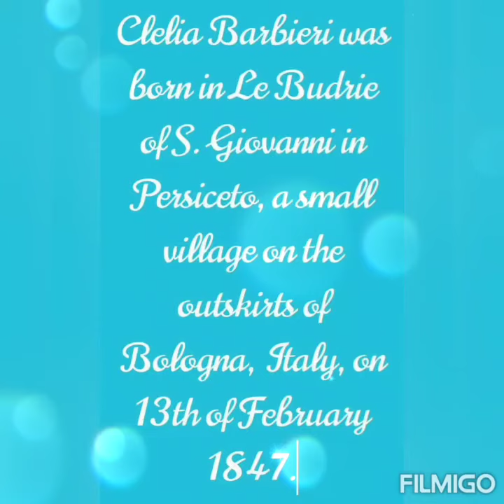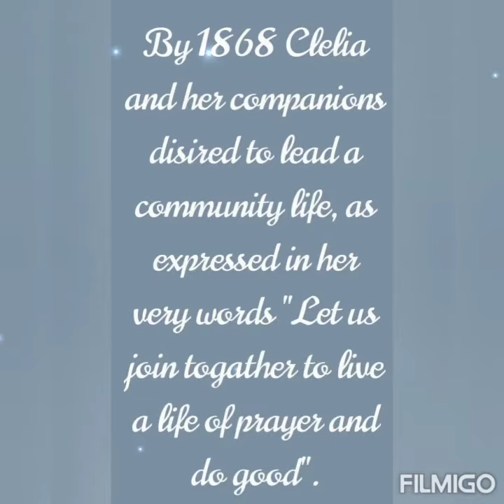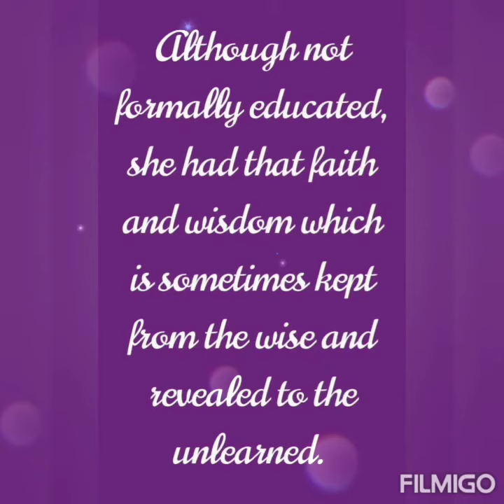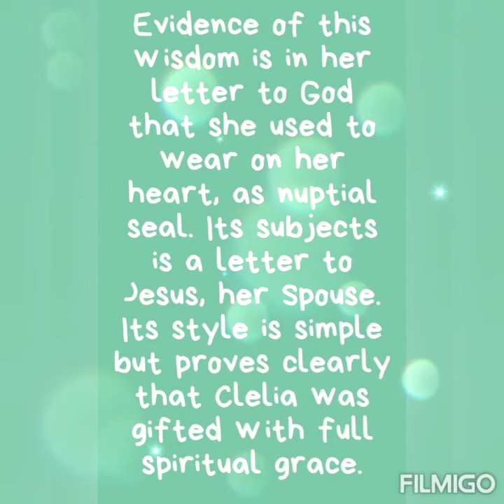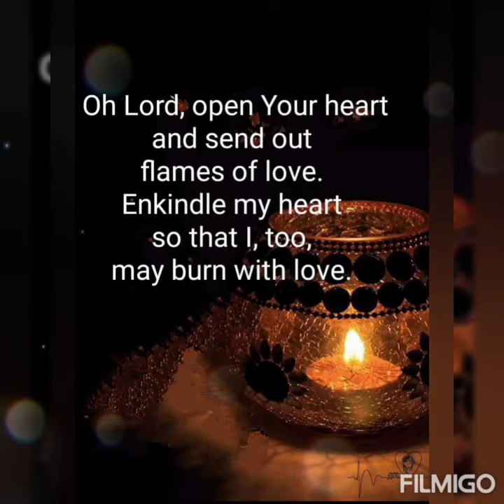31 January 2022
Oh Almighty God
You know my desire is to love you and to try to never offend you, but my unworthiness is so great that l often offend you Oh Lord, open your heart and send out flames of love; Enkindle my heart so that l too my burn with love.       ❤         Love God

       Never forget me, poor sinner
       l am your servant
                                                 Clelia Barbieri

.ഒന്ന് നിൽക്കൂ

           ജീവിതത്തെപ്പറ്റി എപ്പോഴെങ്കിലും ചിന്തിച്ചിട്ടുണ്ടോ?

ഏകാന്തതയിൽ പ്രാർത്ഥിച്ച് നാടുനീളെ നൻമ ചെയ്ത് കടന്നു പോയ നാഥൻ്റെ ദൗത്യവാഹകരാകാൻ ആഗ്രഹമില്ലേ?

ക്ലേലിയായും കൂട്ടുകാരും കൂടി തുടങ്ങി വെച്ച പാതയിൽ വിശുദ്ധയുടെ സ്വർഗ്ഗീയ സഹായം ലഭിക്കുന്ന ഈ സഭയിലെ സഹോദരിയായി വ്യാകുലമാതാവിൻ്റെ പരിലാളനയിൽ ജീവിക്കുവാൻ ദൈവം നിങ്ങളെ വിളിക്കുന്നുണ്ടോ?

പ്രാർത്ഥിച്ച് തീരുമാനിക്കു!!!.

ദൈവത്തിനും ദൈവജനത്തിനുമായി ജീവിതം സമർപ്പിക്കാൻ ആഗ്രഹിക്കുന്ന കുഞ്ഞനുജത്തിമാർ താഴെ കാണുന്ന എതെങ്കിലും അഡ്രസിൽ എഴുതുകയോ
ഫോൺ വിളിക്കുകയോ ചെയ്യുമല്ലോ

VOCATION PROMOTER
LITTLE SISTERS MOTHER OF SORROWS
WADAKANCHERY, TRISSUR
680623

VOCATION PROMOTER
CLELIA NIKETAN LSMS
JOS NAGAR, SAKINAKA,
 MOHILI VILLAGE
MUMBAI-400072
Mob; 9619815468